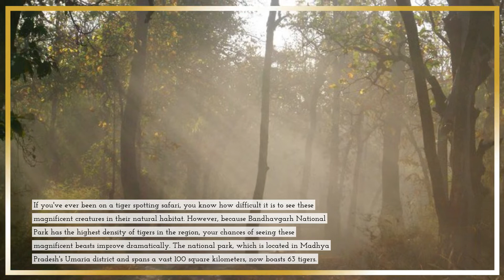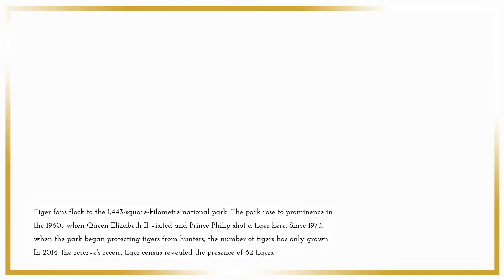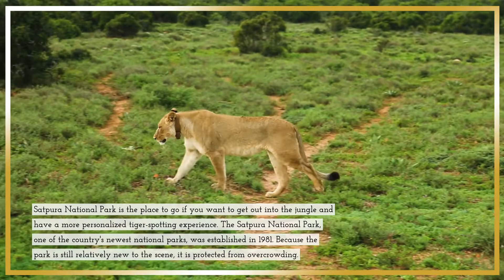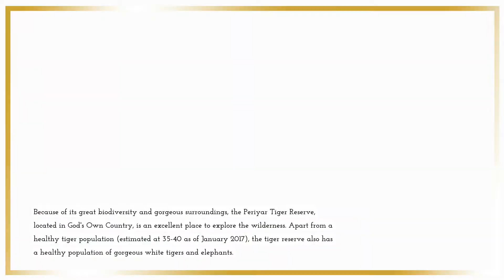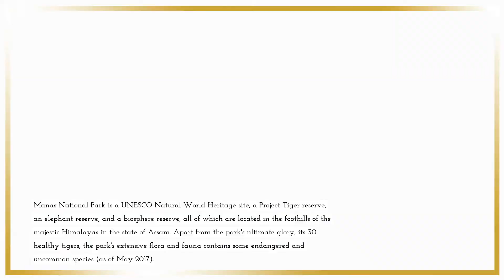Top 15 Tiger Reserves In India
They've been through it all: poaching, illegal trade, hunting, and 'killing for fun.' Tigers in India were on the verge of extinction when the black market demand for their skin and body parts surged. Only until 2006, when the number of tigers fell to 1,411, did the concept of tiger reserves acquire traction in India, and tiger protection programs were established.

#1. Bandhavgarh National Park
If you've ever been on a tiger spotting safari, you know how difficult it is to see these magnificent creatures in their natural habitat. However, because Bandhavgarh National Park has the highest density of tigers in the region, your chances of seeing these magnificent beasts improve dramatically.

#2.  Ranthambore Tiger Reserve
Tiger fans flock to the 1,443-square-kilometre national park. The park rose to prominence in the 1960s when Queen Elizabeth II visited and Prince Philip shot a tiger here. Since 1973, when the park began protecting tigers from hunters, the number of tigers has only grown.

#3. Kanha Tiger Reserve
The Kanha Tiger Reserve, which spans 2,060 square kilometers, is not only one of the country's largest tiger sanctuaries, but also one of the most well-protected.

#4 .Satpura National Park
Satpura National Park is the place to go if you want to get out into the jungle and have a more personalized tiger-spotting experience.

#5: Jim Corbett National Park
Jim Corbett National Park comes to mind when you think about tigers in India. Because of its easy accessibility and rich history,'

#6.  Pench National Park
Despite the closeness of more well-known tiger reserves like Bandhavgarh and Kanha, Madhya Pradesh's Pench National Park manages to stand out as one of the greatest sites to see tigers in the country.

#7. Tadoba National Park
The Tadoba National Park is the state's oldest national park, located in the Chandrapur district of Maharashtra. It is known as the "Jewel of Vidharba." In 1999, the park was designated as a 'Project Tiger' reserve, and since then, the tiger population has grown dramatically, having 88 tigers as of August 2016.

#8. Panna National Park
Panna National Park, like Satpura, is one of the country's more recent reserves. Panna National Park is a 666 square kilometer park that was established in 1981. Panna was originally a hunting place for the monarchs of Panna, Chhatarpur, and Bijwar, and it is now a national park.

#9. Periyar Tiger Reserve
Because of its great biodiversity and gorgeous surroundings, the Periyar Tiger Reserve, located in God's Own Country, is an excellent place to explore the wilderness.

#10. Sundarban National Park
The Sundarban National Park, home to the world's largest mangrove forests, is home to a diverse range of flora and fauna, including the majestic Royal Bengal tiger.

#11. Bandipur National Park
Karnataka has become a tiger lover's dream destination throughout the years, with the famed Bandipur National Park playing a major role. Bandipur, a tiger reserve established in 1974 as part of Project Tiger, covers 874 square kilometers and is home to 110 tigers as of 2016.

#12. Nagarahole National Park
The Nagarhole National Park, along with its neighboring Bandipur National Park, is located in the Kodagu and Mysore districts of Karnataka and is home to a large number of tigers. The park, also known as the Rajiv Gandhi National Park, has a diverse landscape with small hills, valleys, dense forests, and multiple streams, making it an ideal habitat for the park's 100 tigers (approximate numbers as of 2016).

#13. Nagzira Tiger Resort
Nagzira receives its name from the legendary snake (naag) temple located deep in the heart of the park, making it one of the country's lesser-explored tiger reserves. In 1970, the Gond monarchs of the region declared the forests a wildlife sanctuary.

#14. Manas National Park
Manas National Park is a UNESCO Natural World Heritage site, a Project Tiger reserve, an elephant reserve, and a biosphere reserve, all of which are located in the foothills of the majestic Himalayas in the state of Assam. Apart from the park's ultimate glory, its 30 healthy tigers, the park's extensive flora and fauna contains some endangered and uncommon species (as of May 2017).

#15. Achanakmar Wildlife Sanctuary
Achanakmar Wildlife Sanctuary, in the Mungeli district of Chhattisgarh, was established in 1975 under the Indian Wildlife Protection Act of 1972 and designated as a tiger reserve under Project Tiger in 2009. Aside from the 35 Royal Bengal tigers, the reserve is home to over 500 different medicinal plants and over 100 different migratory bird species. Achanakmar is also home to a large leopard population, making it a popular destination for wildlife enthusiasts.